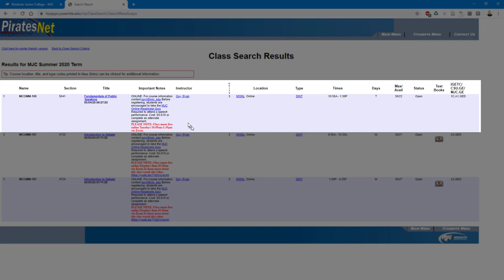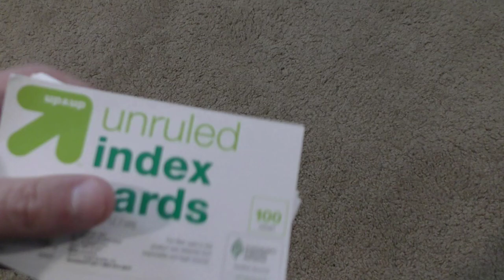Online COMM 100 Overview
My name is Ryan Guy and if you are watching this video you are interested in taking my Fully Online "fundamentals of public speaking" course.  In the past this was a course that was only offered in a face to face modality. Recent improvements in video conferencing technology have made it possible for us to offer this class in a fully online format.  This presents an opportunity for folks to practice and improve their public speaking skills, without the need to physically come to campus.

As you consider taking this class there are a couple of things you should keep in mind.

First, as you may have noticed on PiratesNet, there is still a listed time for this class.  These live class meetings will take place each week via our campus video conferencing system. The specific time for your class section can be found in the course description on PiratesNet.

In order to join these sessions, you will need access to a computer, a webcam, and a fast-enough internet connection to be able to video conference . I find if you can watch HD videos on YouTube or Netflix then your connection is fast enough. Additionally, to take full advantage of our campus video conferencing software you will need to use an actual computer.  If you have access to a laptop or desktop computer with a webcam you should be set. Currently, smartphones lack the needed functionality to fulfill the needed course requirements.

It is important to understand at the outset, that these live class sections are a required part of the class.  The speeches, which are the main graded component of the course, must take place in front of a live audience.  Virtually attending the entire live session each week is how that is accomplished.

If logging in and actively participating in the live class sessions is not something you can commit to, then I encourage you to check out some of the other course offerings we have that fulfill the same requirements as this class.

If taking a class in this format sounds up your alley, then I look forward to having you in the course.  The study and practice of public speaking can be very impowering.  Learning the skills to literally find and amplify your voice has a multitude of both business and professional benefits.

This course does not have a textbook you need to buy.  All the readings and lectures come in the form of free open educational resources.   You will be able to access everything you need via our class learning management system: “Canvas.”

The only basic materials I suggest you pick up are a pack of 3 inch by 5 inch note cards.

Well that is the online comm 100 course in a nutshell.